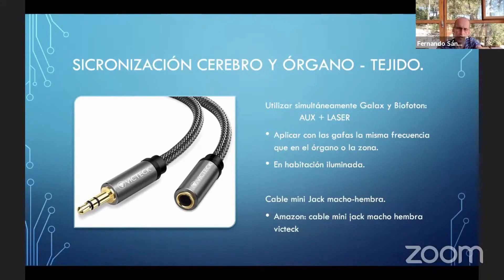¿PUEDO SINCRONIZAR mi MENTE con mi CUERPO?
¿Sabías que si mandas la misma frecuencia al cerebro que a la zona afectada, refuerzas la información enviada?

También puedes visitar nuestra web biocomlux.com

Los productos de la marca Biocom Lux no son dispositivos médicos. La utilización de estos equipos no excluye, ni sustituye el tratamiento médico o farmacológico convencional. En caso de duda acudir a un profesional de la salud. Biocom Lux no se hace responsable de las opiniones vertidas por terceros acerca del equipo.